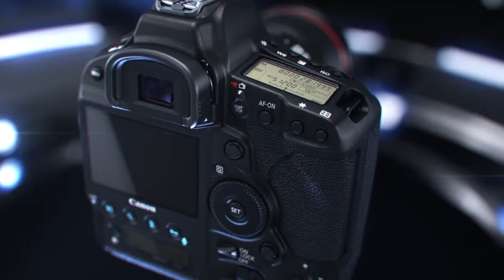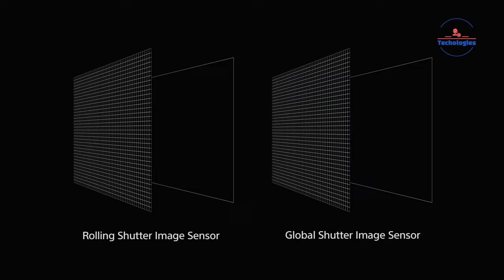Canon EOS R1 Confirmation - Almost Here!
The Canon EOS R1 has generated a lot of excitement with its impressive specifications leaked so far. Since its initial announcement, it has quickly become a favorite among photographers. Now, with attention turning towards its potential successor, let's delve into what we can expect from the EOS R1.